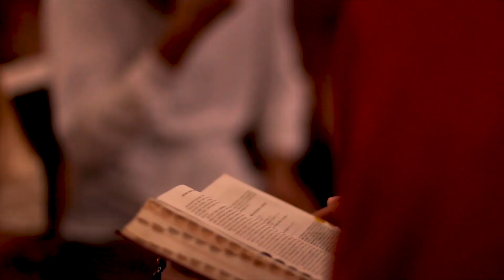Hermana Fausta (2019)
Student Short Film about Hermana Fausta's life. Ang dakilang ina ng bayan ng Lucena.